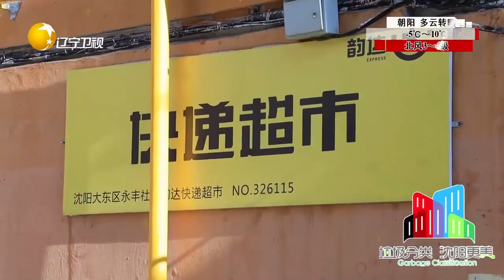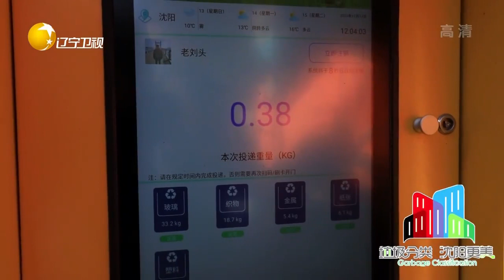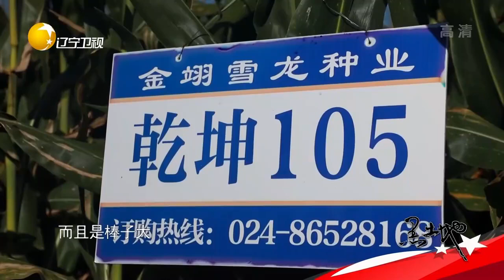黑土地 20221123：土豆為啥論個賣